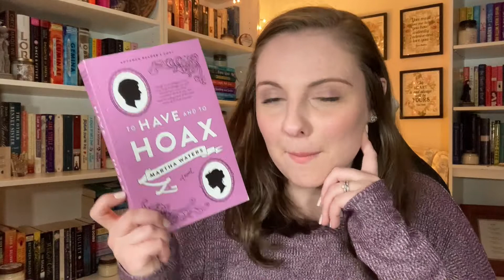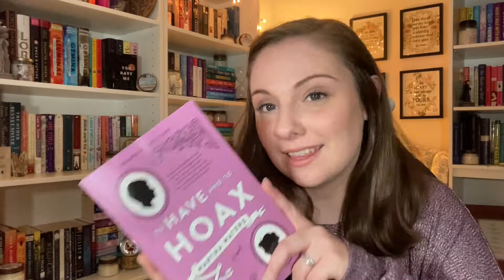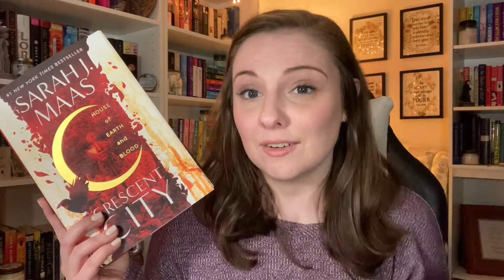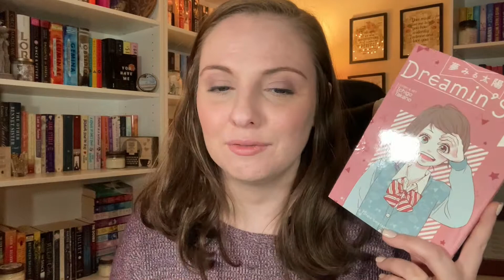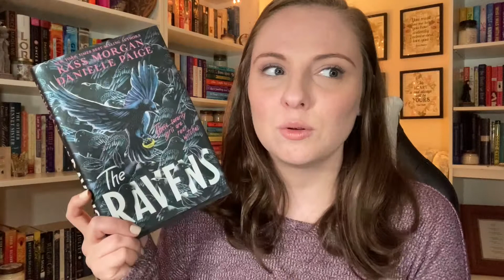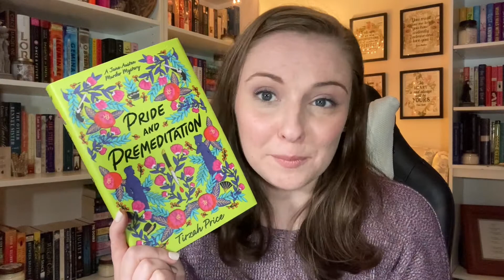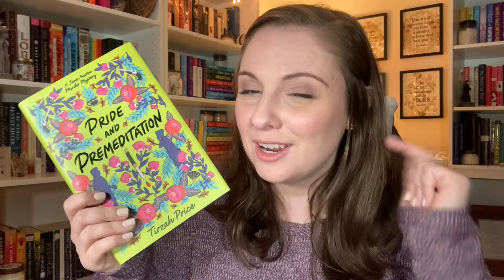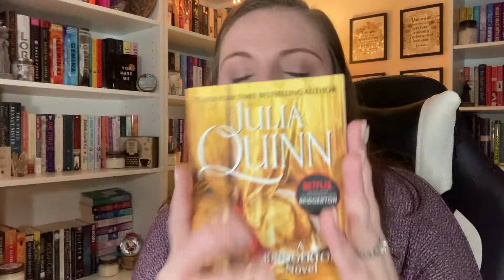My Favorites by Month // 2021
Hello everybody!
I decided to track my favorite book for each month this year, as an experiment.

If you want to see my in depth thoughts on these books, check out my Wrap Up Playlist

0:00 Intro
1:07 January
2:19 February
3:45 March
5:52 April
7:43.  May
9:44 June
12:30 July
14:14 August
16:01 September
17:46 October
19:58 November
24:43 December